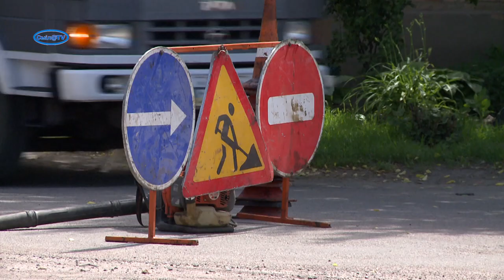У Смілі усувають аварійну ямковість на міських дорогах